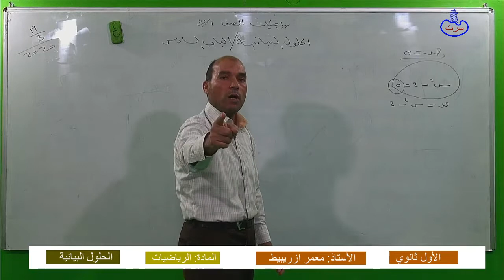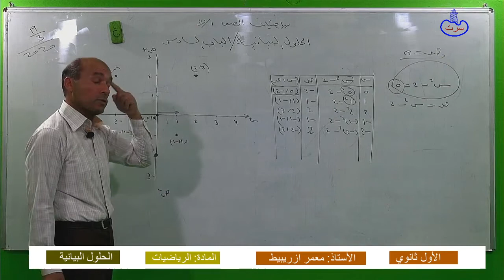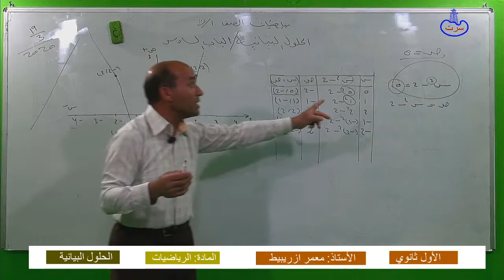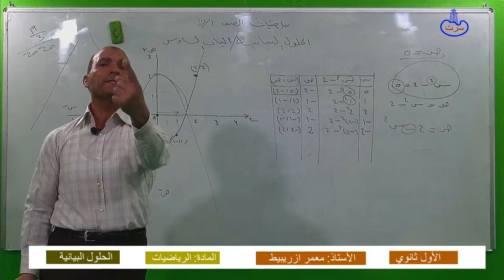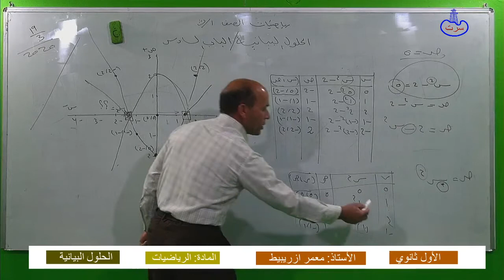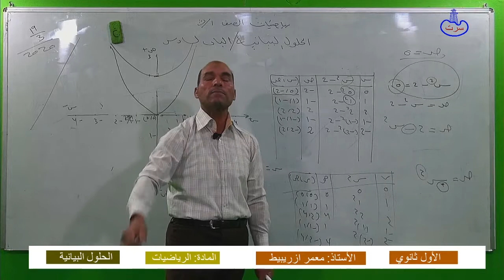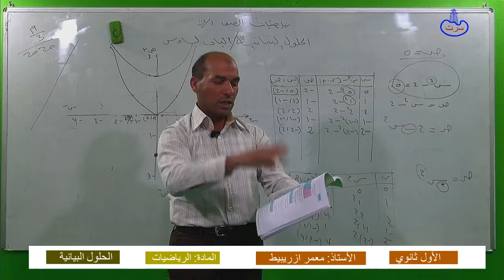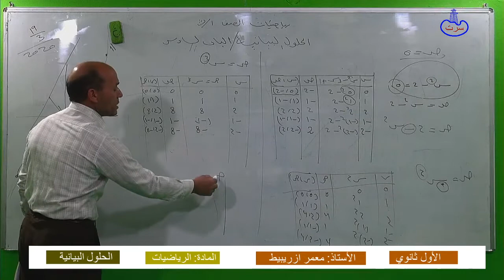الصف الأول ثانوي الرياضيات الحلول البيانية